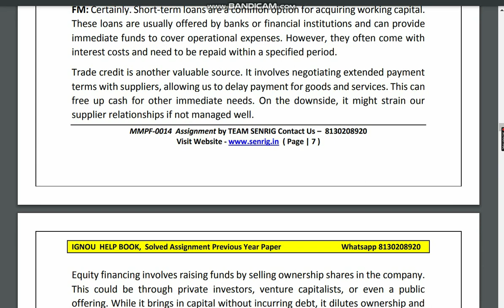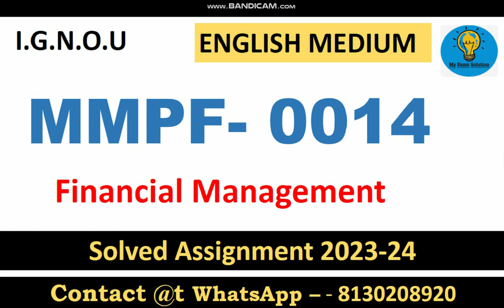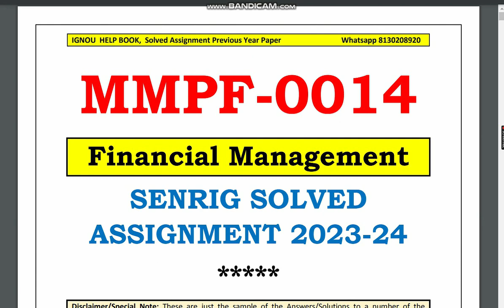MMPF 0014 SOLVED ASSIGNMENT 2023 24 | Financial Management | IGNOU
MMPF 0014 Solved Assignment 2023-24
😃Free MMPF 0014  Solved Assignment 2023-24

MMPF 0014 Solved Assignment 2023-24,MMPF 0014 Solved Assignment 2023-24 , MMPF 0014 Assignment 2022 , FREEMMPF 0014  Assignment , IGNOU Assignments 2023-24- Gandhi National Open University had recently uploaded the assignments of this session for MASTER’S DEGREE PROGRAMME for the year 2023-24. Students are recommended to download their Assignments from this webpage itself. MMPF 0014 Solved Assignment 2023-24 They don’t need to go anywhere else when everything regarding the Assignments are available during this text only.

MMPF0014 IGNOU MMPF0014SolvedAssignment MMPF 0014Assignment#ignouhandwrittenassignment#trending